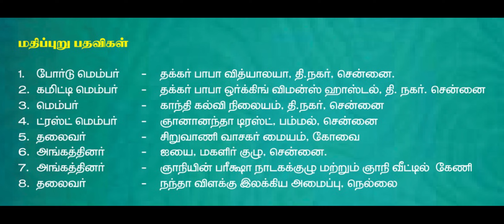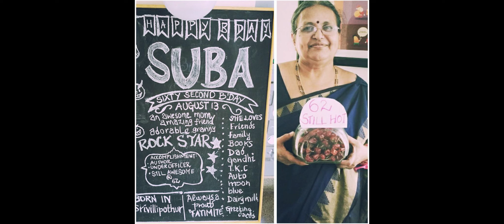'வாழ்நாள் சாதனையாளர்' சுபாஷிணி திருமலை | 'Lifetime Achiever' Subashini Tirumalai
எழுத்தாளர் சுபாஷிணி திருமலை அவர்களுக்குத் திருவள்ளுவர் நற்பணி மன்றம், வாழ்நாள் சாதனையாளர் விருதினை 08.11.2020 அன்று வழங்குகிறது. வல்லமை மின்னிதழில் நூற்றுக்கும் மேலான படைப்புகளை வழங்கிய, 14 நூல்களை இயற்றிய சுபாஷிணி அவர்களுடனான என் அனுபவங்கள், நினைவுகளை இங்கே பகிர்ந்துகொள்கிறேன்.